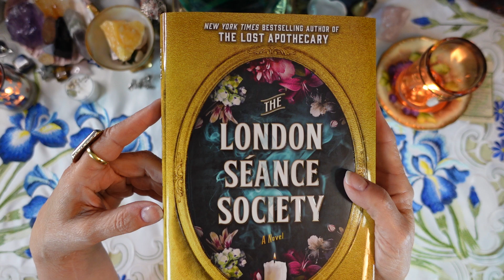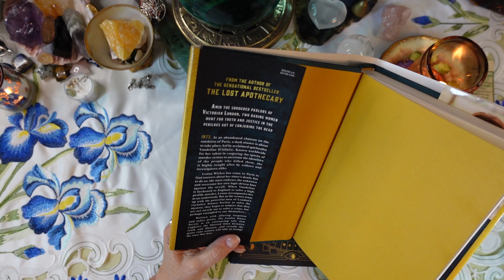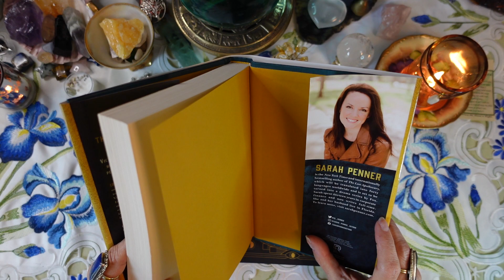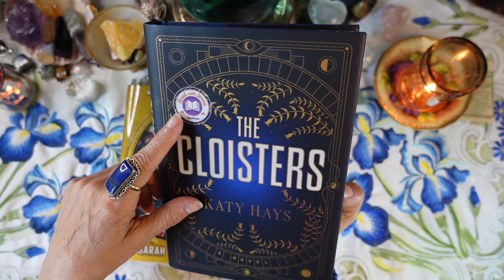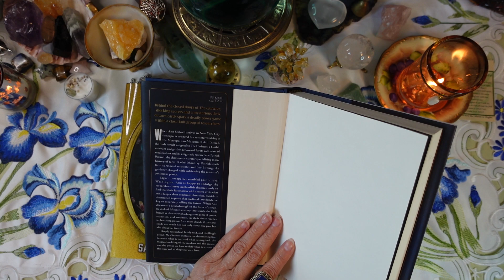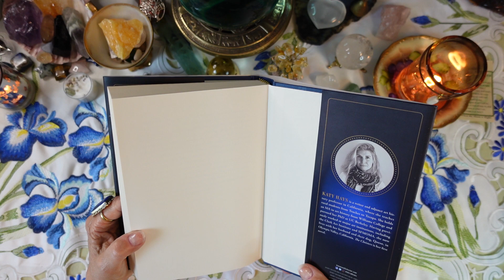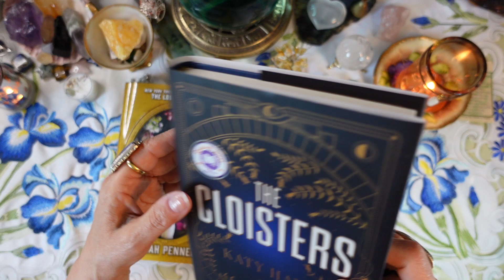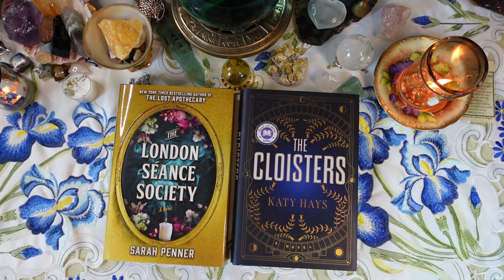NEW! 2*4*U METAPHYSICAL BOOK REVIEW - TWO FICTION MURDER MYSTERIES WITH SEANCES AND TAROT CARDS!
I thought I'd try something new! Since I love reading metaphysical-themed books, both fiction and non-fiction, I thought you might enjoy knowing about some of them, in case you are a big reader like I am. I don't think I'll ever get a Kindle, since I like the feel of a real book in my hands, and I don't want to have to worry about the power issues that come with technology. Anyway, if these books sound good to you, I hope you'll give them a read. They are: "The London Seance Society," by Sarah Penner, Park Row Books, 2023, and  "The Cloisters," by Katy Hays, Atria Books, 2022.
It's free! I'm thinking of reviewing books on Tarot, divination methods, metaphysics, astrology, and the occasional metaphysical-themed fiction book, like these two.
You might also enjoy my Facebook Group, Ten Pentacles Tarot and Divination 101. It's also free, and we'd love to have you!
                                         Joan